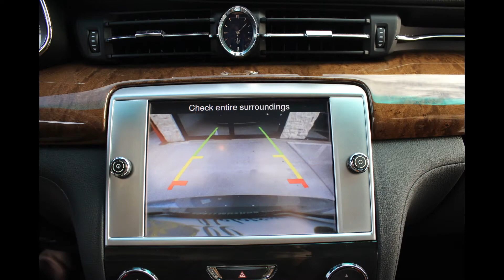2014 Maserati Quattroporte S Q4 @ Xsell Motors!!!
2014 Maserati Quattroporte S Q4!!! 1 O wner, Clean CarFax, Low Miles, 2 Keys, Books, Factory Warranty, Navigation, Rear Camera, Front & Rear Parking Sensors, Rear Window Shades, Rear A/C, Keyless Entry, Wood Trim Interior, Loaded!!!